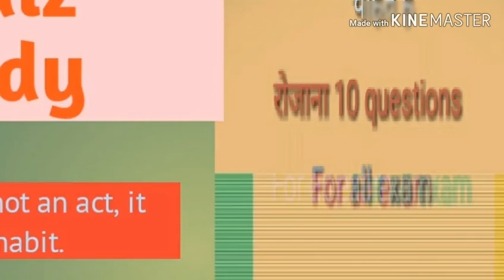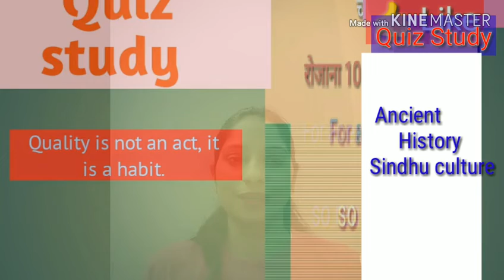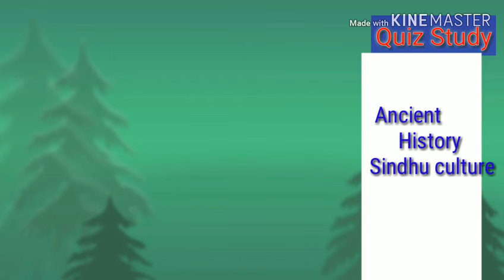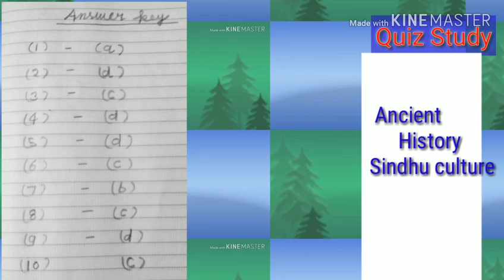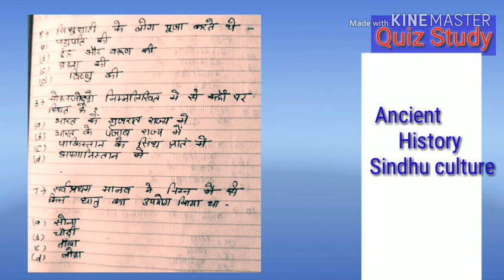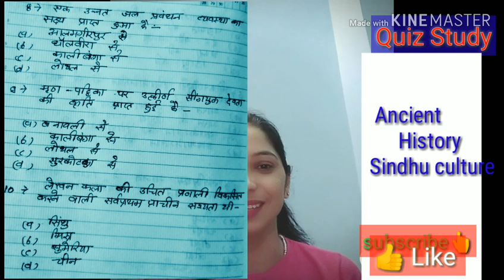Ancient history part 2